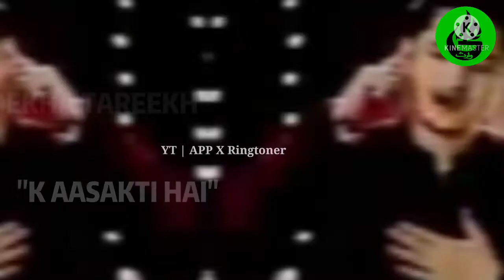Maa kalam Whatsapp Status by App X Ringtoner @Joan Rizvi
Maa kalam
Whatsapp Status
Original voice actor
@Joan Rizvi

Edited by
Wa Mir (APP X Ringtoner Editor)